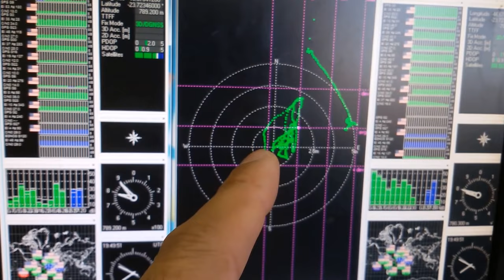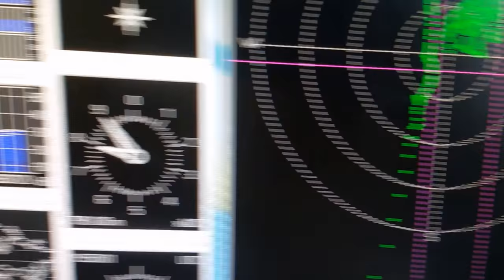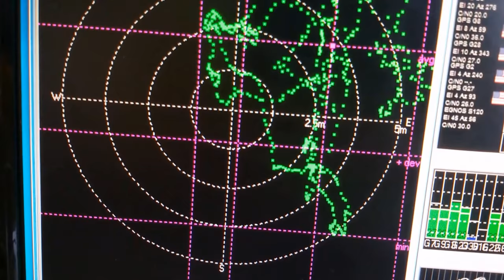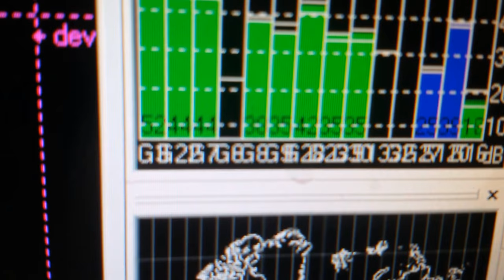NOSSO MODULO GPS COM MAIS SINAL DISPONÍVEL IDEAL PARA DRIVE TEST SERGTECH SERGTEC